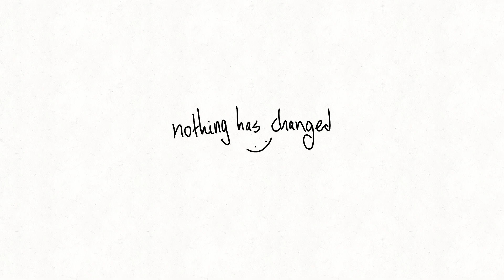NEW YEAR. NEW ME. YEAHHHHHHHHHHH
2024
pretty cool